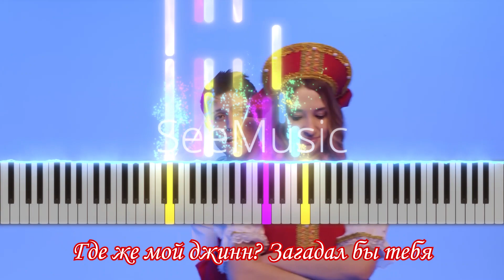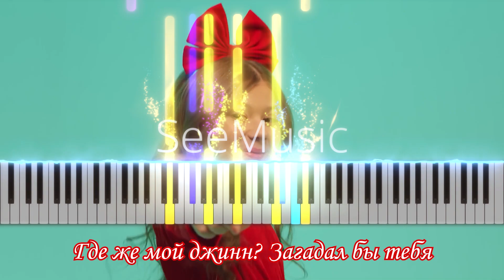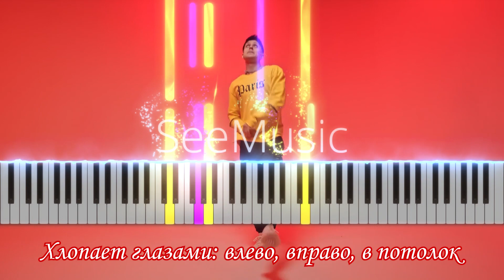Ягода малинка - на фортепиано (Хабиб) + КАРАОКЕ & НОТЫ!